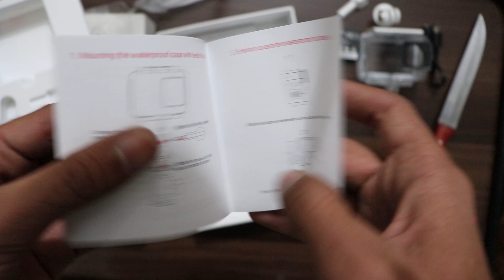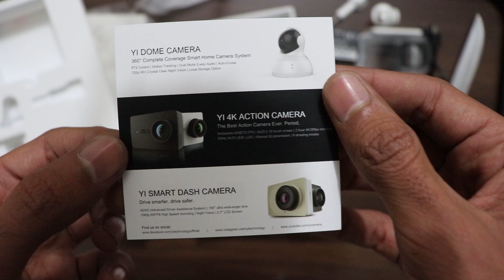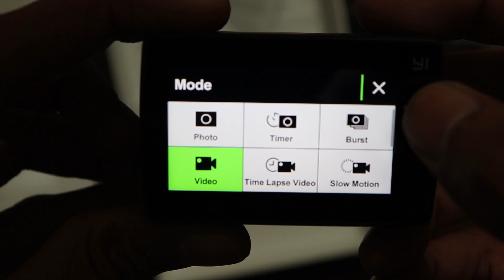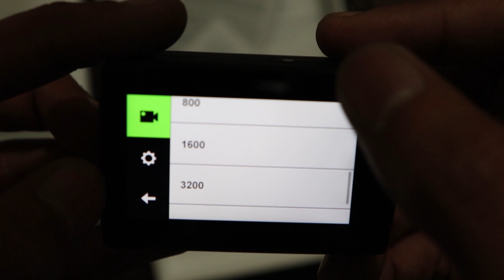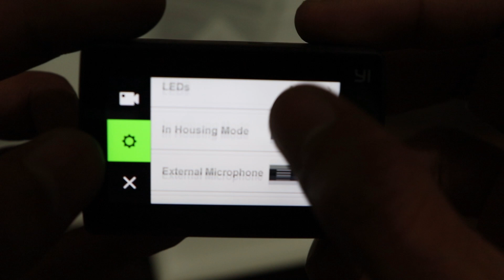YI 4k+ Action Camera Review and Unboxing | Gopro Killer (Urdu\Hindi)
GoPro Killer Yi 4k+ review and unboxing.  Best budget action camera for beginners and Pros.